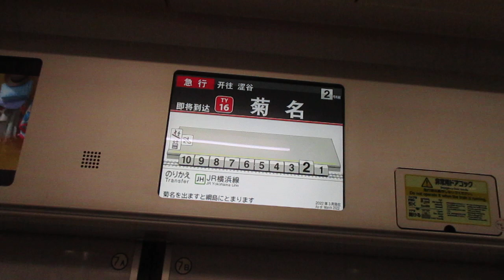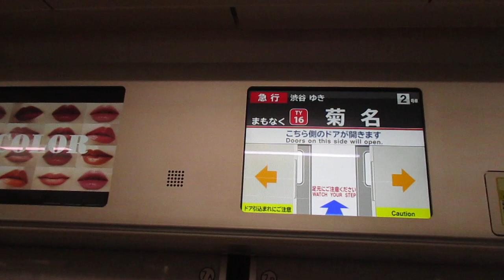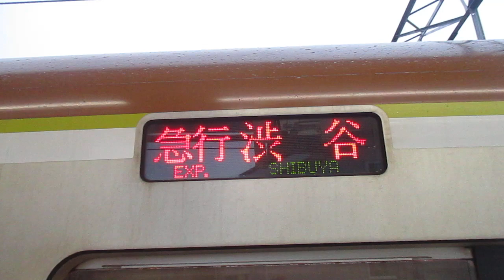【元町・中華街始発、みなとみらい～渋谷間急行運転】東急東横線急行渋谷行き東京メトロ10000系10128編成10両 菊名駅発車